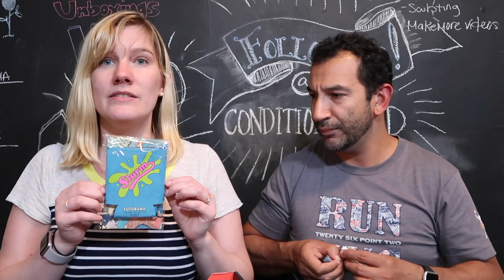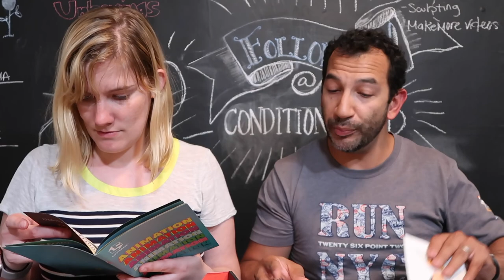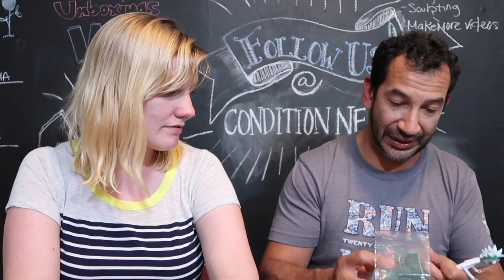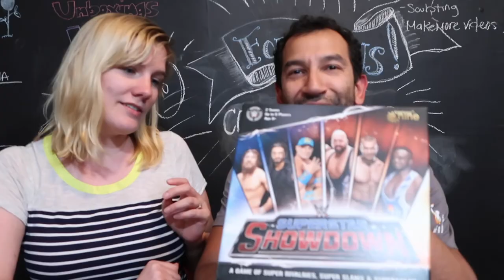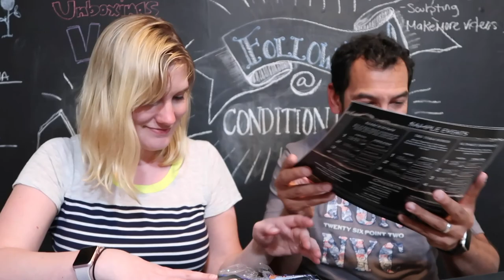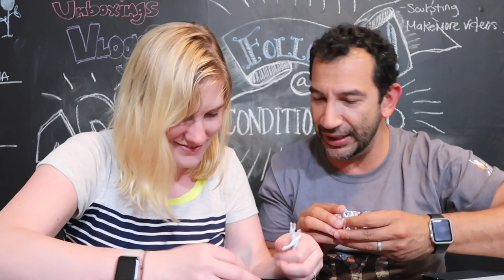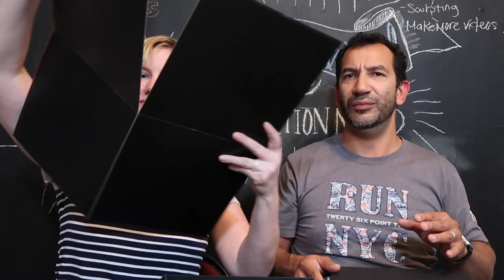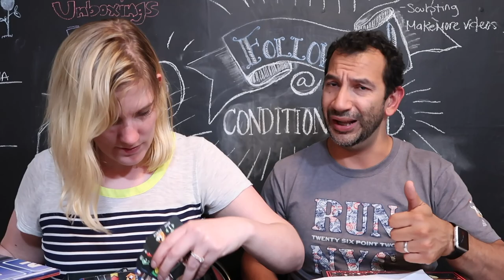Monday Mail: Lootcrate, Treats, and more!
This Nerd Life: Ready Player 2